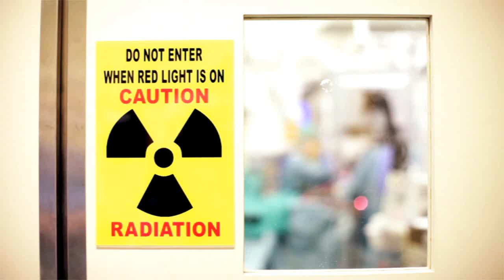Technology Integration Benefits Patients: Brainlab and Singapore General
Singapore General Hospital and Brainlab partner in the development of an Integrated Neuroscience Centre. The goal of the integration is to offer greater patient benefits including real-time intra-operative imaging and radiosurgery. Creating a paradigm shift within the operating room and in neurosurgery, Singapore General has integrated Intra-Operative MRI, Intra-Operative CT, Intra-operative Iso 3D, and Novalis Radiosurgery inside the Center.

Special thanks to Ivan Ng, MD, and Singapore General Hospital, Singapore